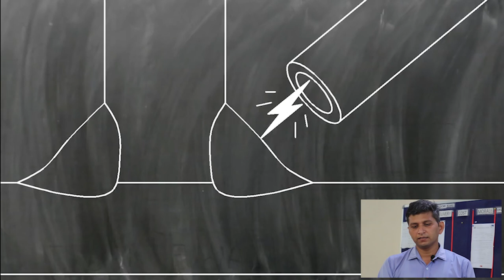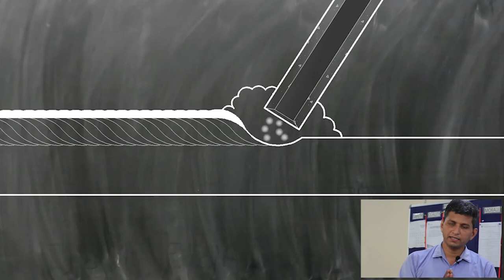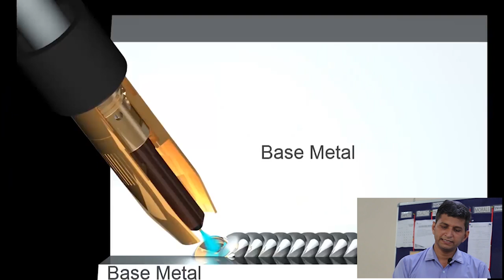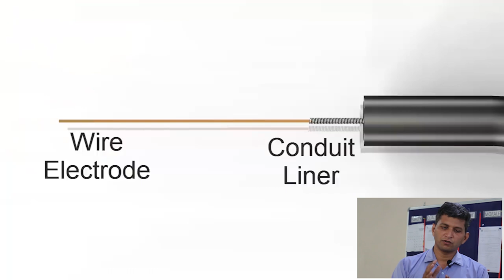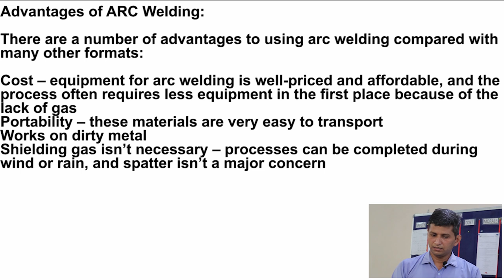वेल्डिंग क्या होती है ! MIG Welding Vs ARC Welding.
1- What is ARC Welding ?
2- What is MIG Welding ?
3- ARC Welding advantages and disadvantages?
4-MIG welding advantages and disadvantages?
5-Which is better, ARC welding than MIG welding?

Which is better, ARC welding than MIG welding :

Both have specific applications as well as overlapping applications. The choice is dependent upon the specific application and also to what is readily available. Assuming both choices are available, the decision then comes do to the particulars of the job at hand.